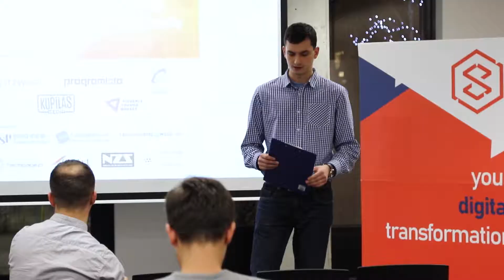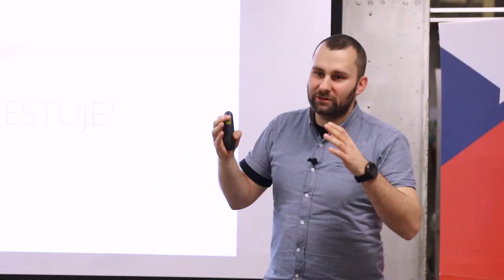Fire Talk - Personal Branding Programisty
Zapraszamy na krótką relację z wydarzenia Fire Talk - Personal Branding Programisty! 🔥
Za nami już #16 edycji wydarzeń technologicznych. Podczas ostatniego spotkania uczestnicy dowiedzieli się, dlaczego warto zadbać o swoją markę osobistą i jak to zrobić?